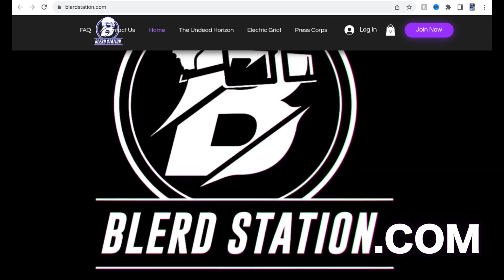Blerds Eyeview REACTS To Love Hurts | Official Trailer Reaction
0:00 Reaction
4:00 Discussion